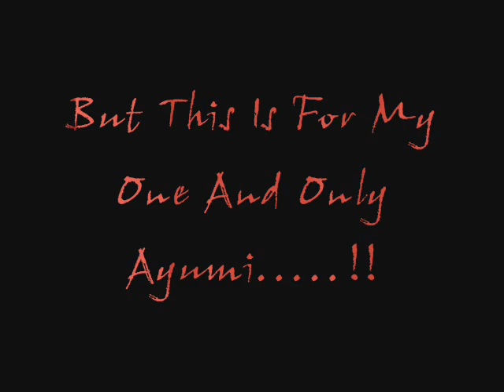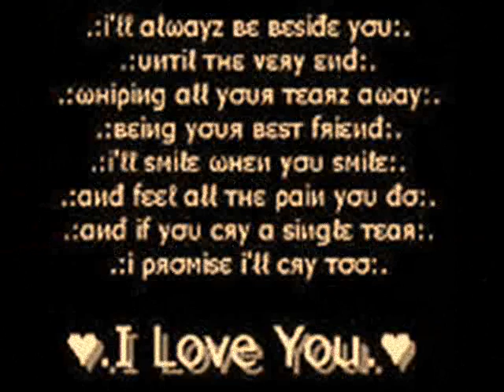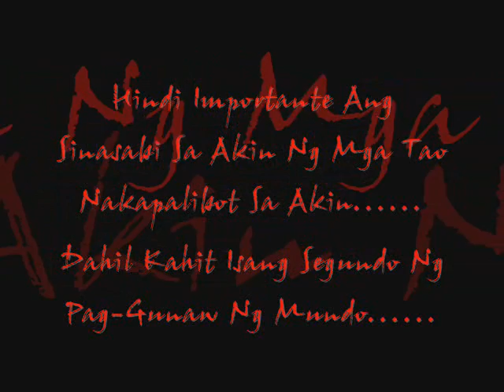I Love You My Ayumi....!!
For My One And Only Ayumi...!!